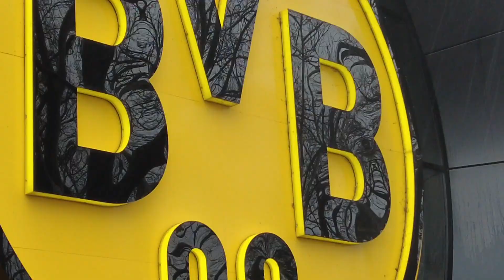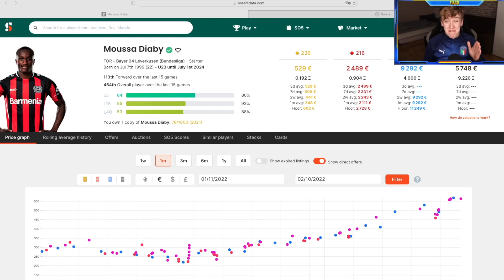Dortmund Get THRASHED At Home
✅ Sign up to Sorare with this link to enter the €500 Diaby Giveaway

In my 3rd stadium vlog , we're going to Dortmund to watch the Bundesliga top 4 thriller BVB vs Leverkusen. Biggest stadium in Germany. Superstars like Reus, Bellingham, Guerreiro, Wirtz, Diaby & Schick. 7 (!) goals. ALL IN THIS VLOG 🏟

📷 Photos: Imago Images